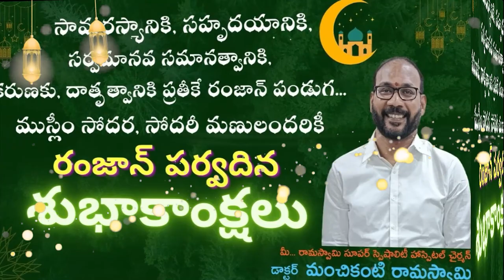అల్లా అనుగ్రహంతోనే ఇఫ్తార్ విందు..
- జామియా మసీదులో ముస్లీం సోదరులకు ఇఫ్తార్ విందు ఇచ్చిన మాలేపాటి సుబ్బానాయుడు